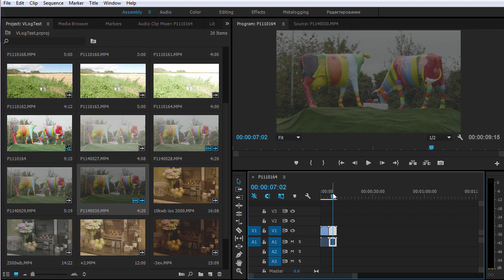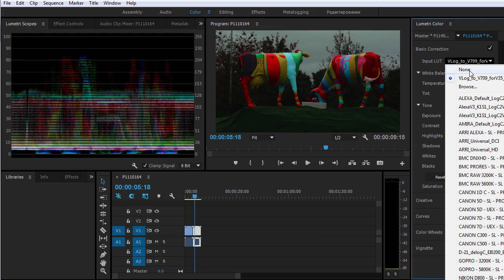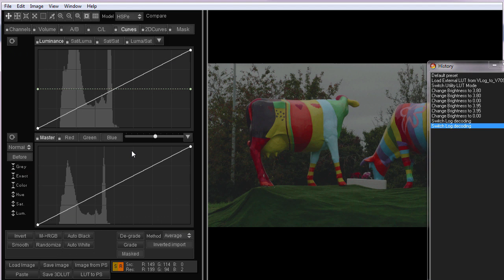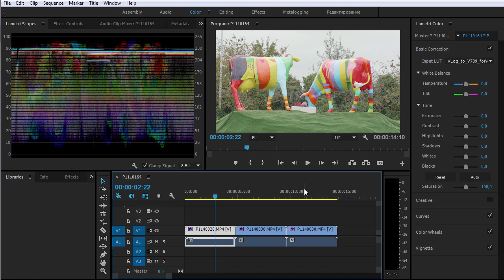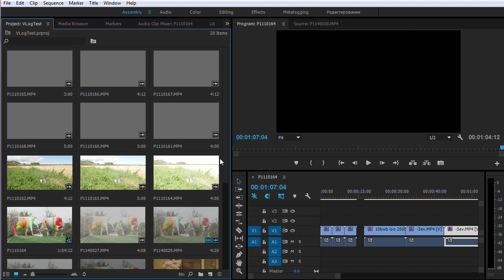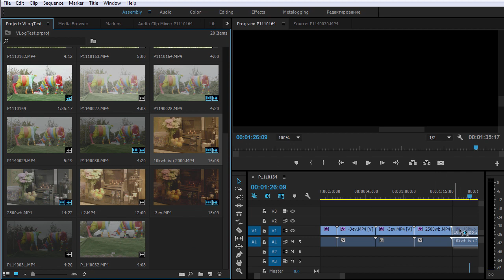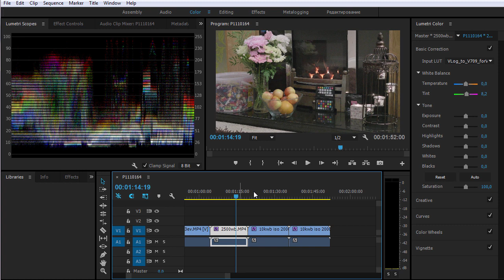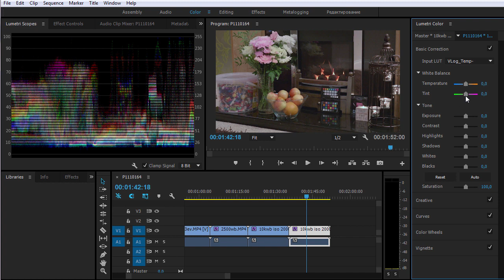Работа с Log данными в Adobe Premiere на примере V-Log